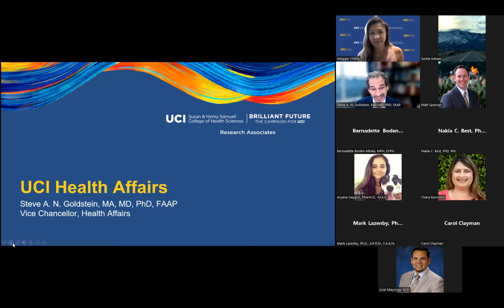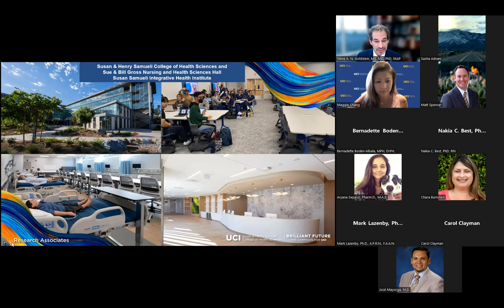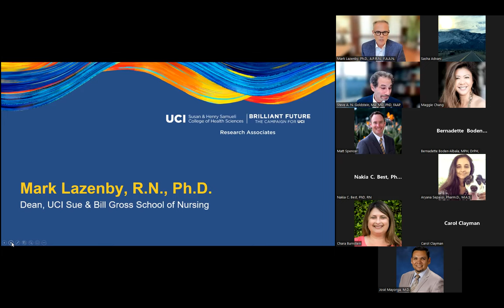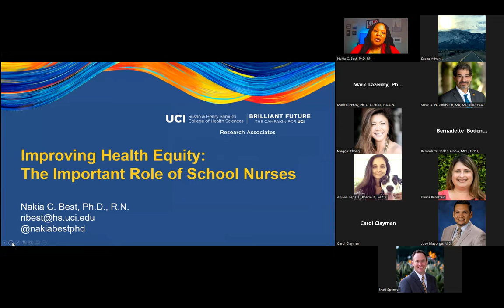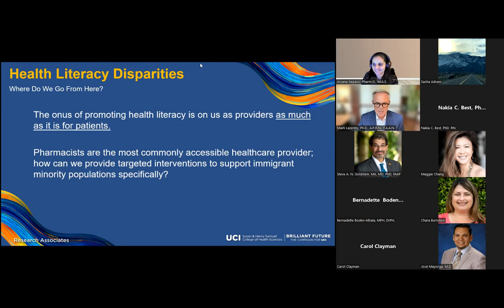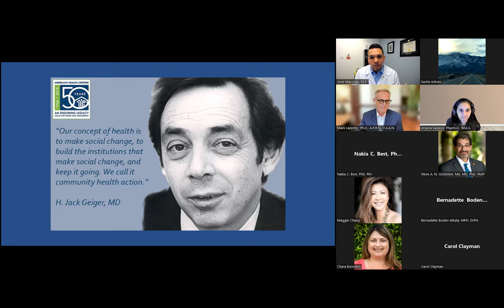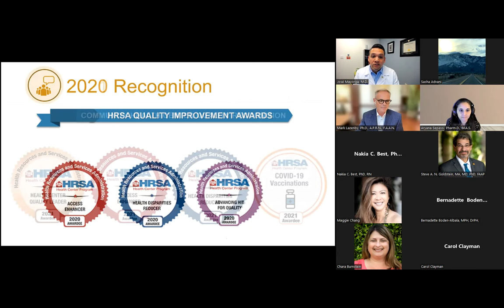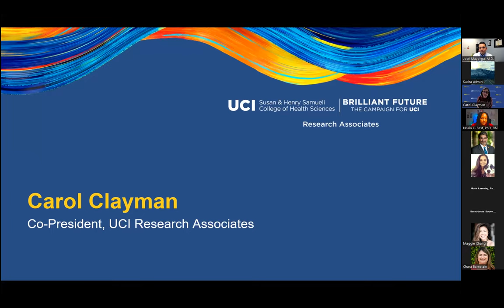Webinar: Examining Health Equity & Access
This year's UCI Research Associates Madeline Martin Swinden Lecture, Examining Health Equity & Access, was moderated by UCI Sue & Bill Gross School of Nursing Dean and Professor Mark Lazenby and featured panelist Assistant Professor Nakia Best.

What health disparities exist in our community? What are the short-term and long-term impacts? How can doctors, nurses and health professionals bridge the gap in health equity and access?

Learn the latest research and information from our expert panelists:

Nakia Best, Ph.D., R.N.
Assistant professor, UCI Sue & Bill Gross School of Nursing

José Mayorga, M.D.
Associate clinical professor, UCI School of Medicine
Executive director, UCI Health Family Health Center

Aryana Sepassi, Pharm.D., M.A.S.
Assistant professor, UCI School of Pharmacy & Pharmaceutical Sciences

Moderated by:
Mark Lazenby, Ph.D., A.P.R.N., F.A.A.N.
Dean and professor, UCI Sue & Bill Gross School of Nursing